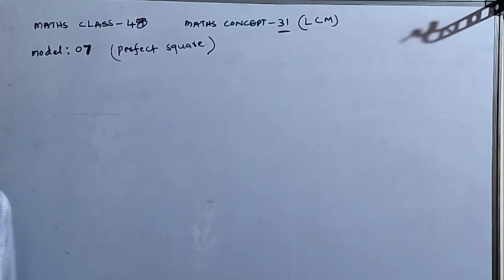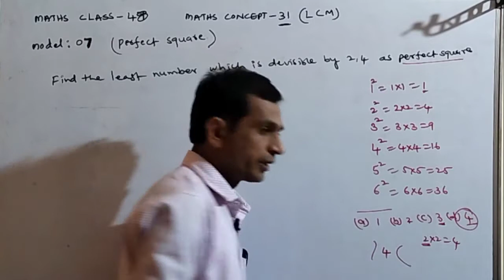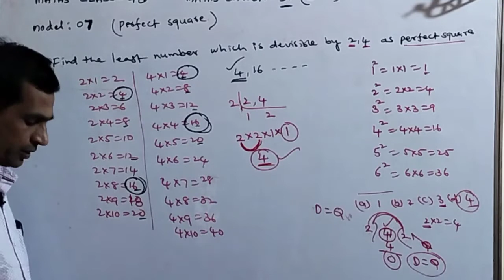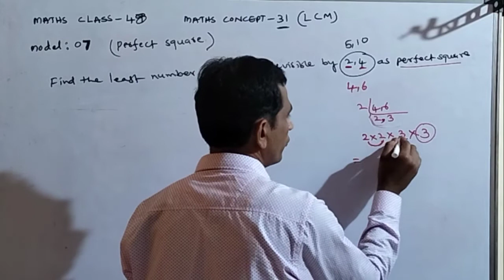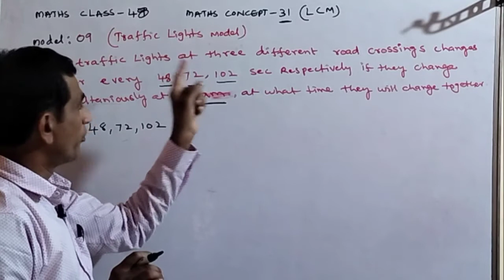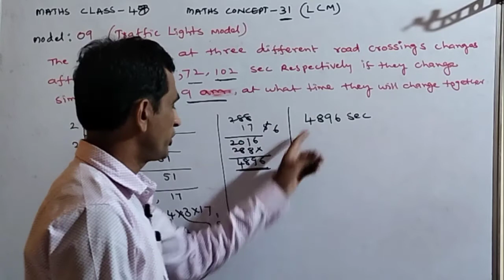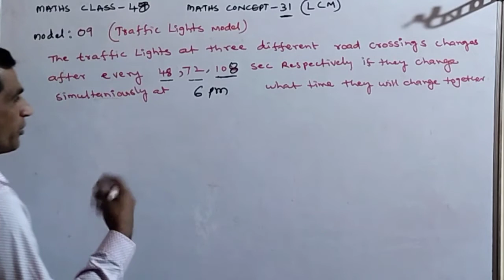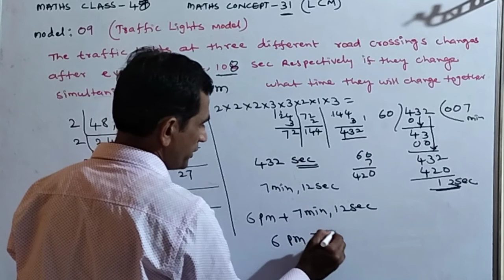Sainikmaths(10)MATHSFOUNDATION48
INSTITUTE OF MATHEMATICAL FOUNDATIONS, SIDDIPET